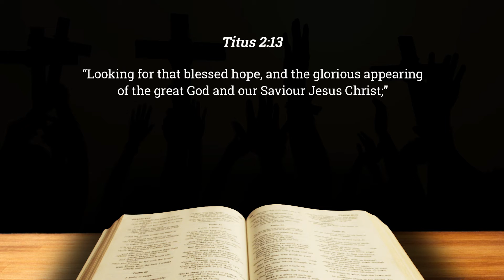Titus 2:13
These verses are part of the coloring book " I am the way "

Artist voice: Mr. Tom Gallager
Link: VoiceovermanLLC.com

Andrea Smeltzer
Ana L Duncan
Chris Humphrey
Christy Abbott
Emilie Springfield
Erica Hung
Fran Weiss
Kerri Taylor
Helen Gallagher
Heather Smith Berger
Holly VanDoren
Janet Welss
Jeanne Duvall
Jill Haworth
Jill Puranam
Judy Hlad
Kathy Mooney
LeeAnn Wanier
Lisa Hoff-Hemmeke
Sarah Thacker
Sheila Dugle